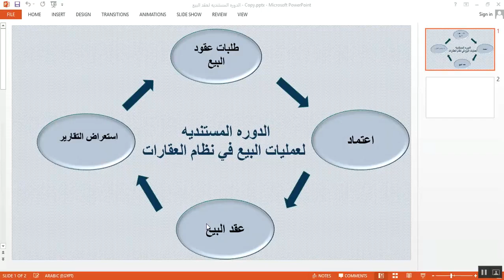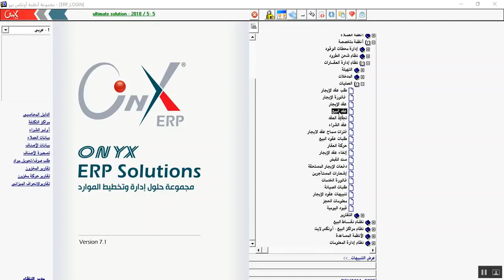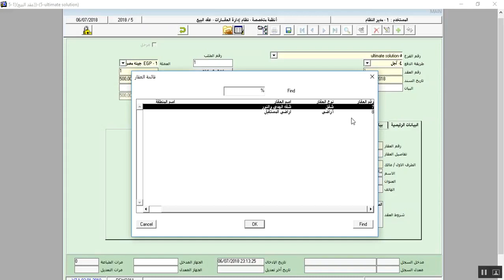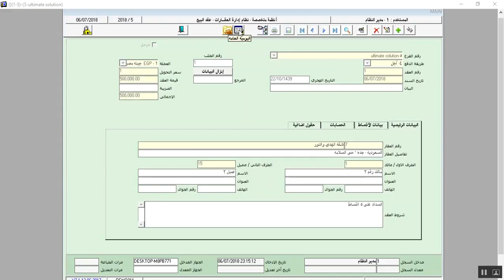أونكس برو|ERP - شرح الدورة المستندية لعمليات البيع فى نظام العقارات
النظام المحاسبى الشامل أونكس برو|ERP
عبارة عن مجموعة حلول لإدارة وتخطيط موارد مؤسسات الاعمال - ERP Solutions
• البرنامج رقم 1 فى الوطن العربى وضمن افضل 100 برنامج فى الشرق الأوسط عام 2012
• يستخدمه أكثر من 10000مؤسسة فى 15دولة حول العالم .
• البرنامج يصنف ضمن الاقوي والأسرع في استخراج التقارير المطلوبة ويحتوى أكثر من 1200 تقرير مالي
• يدير لك عملك من خلال أكثر من 30 نظاماً يصل لها المستخدم بواجهة دخول واحدة، وتتوزع في 11 قسم : الحسابات , المخازن , الموردين والمشتريات , العملاء والمبيعات , الموازنات والمخططات , الأصول الثابتة , الموارد البشرية , المشاريع والمستخلصات , تخطيط موارد الإنتاج , التجزئة , وأنظمة أخرى في مجالات متخصصة.
• تعالج أنظمته كافة وظائف البناء المؤسسى فى الأنشطة المتنوعة للمنشآت التجارية والصناعية والخدمية وتضبط تشغيلها .
• يستوعب تعدد المنشآت والفروع والأنشطة والمشاريع فى إدارة الأعمال الموحدة أو القابضة , حيث يتعامل مع عدة خيارات تقنية لربط مركز المؤسسة بفروعها .
• ينفذ مهام مُتنقلة مثل استعراض الإدارة لتقاريرها ومهام التحصيل والجرد وغيرها بواسطة تطبيقات موبايل مرتبطة بالأنظمة بطرق اتصال محمية .
• تم تطويره بقواعد بيانات Oracle ويتم تثبيته باللغة التى يرغب بها العميل ( العربية - الإنجليزية - الفرنسية - التركية )
• حماية متكاملة ودعم فنى متواصل مع تحديثات مستمرة .